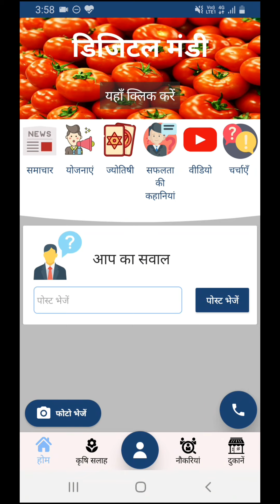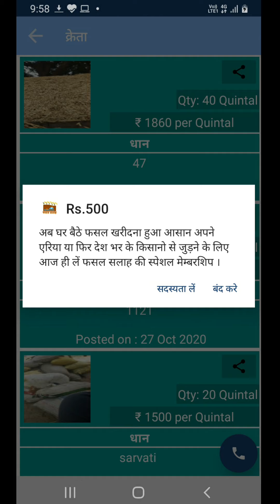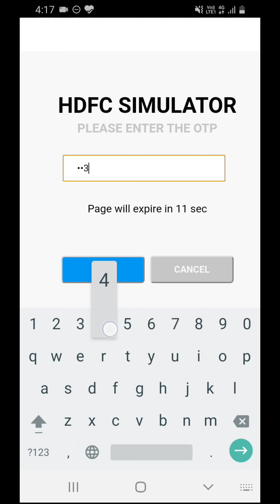फसल सलाह पर फसल कैसे खरीदें ?